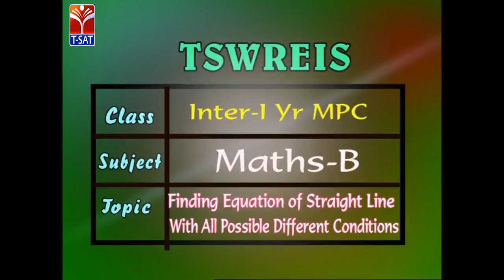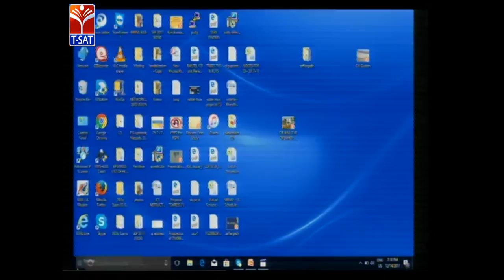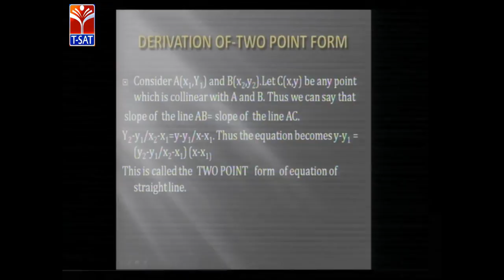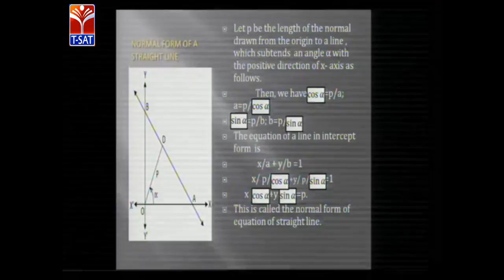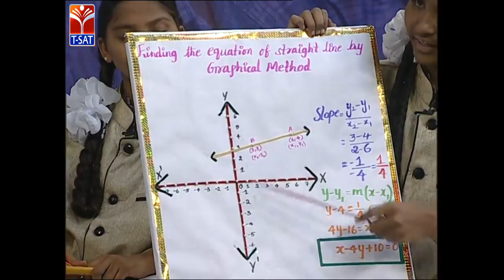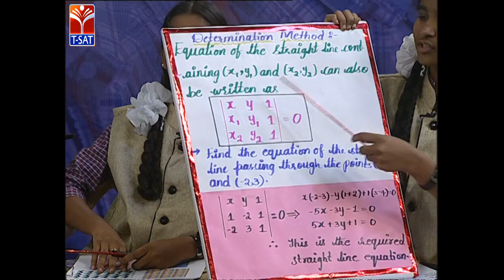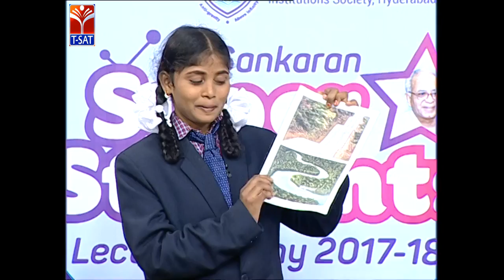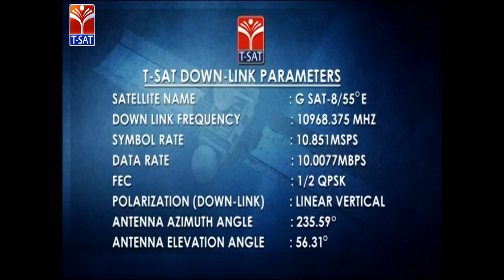TSWREIS || Finding Equation of Straight Line & All Conditions || Live P. Prashanthi (Super Students)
TSWREIS || Finding Equation of Straight Line with All Possible Different  Conditions || Live P. Prashanthi (Super Students)